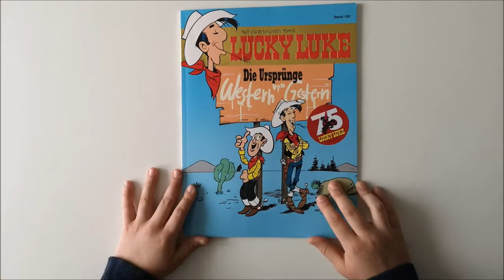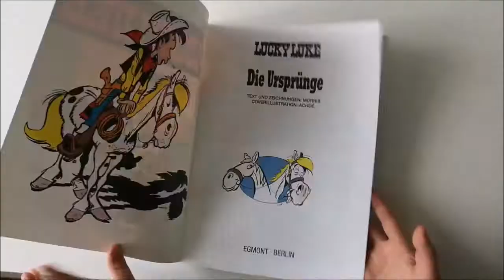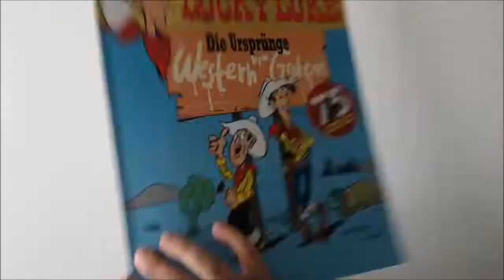Lucky Luke Nr.100 - Die Ursprünge - Western von Gestern